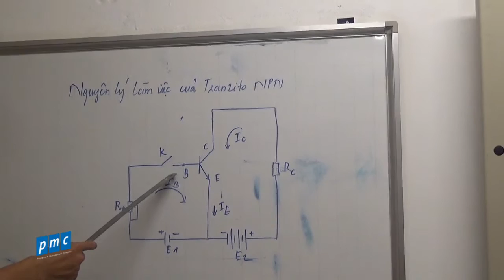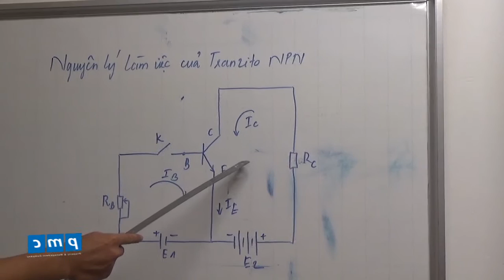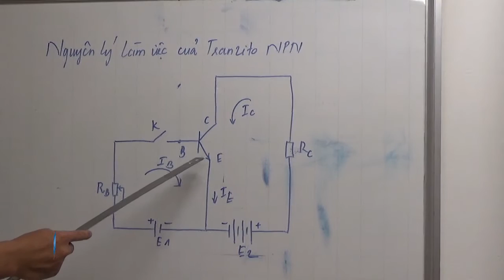Sơ đồ nguyên lý làm việc của Transistor NPN